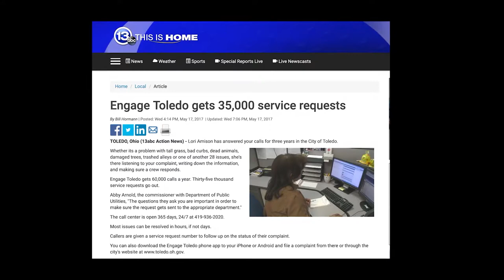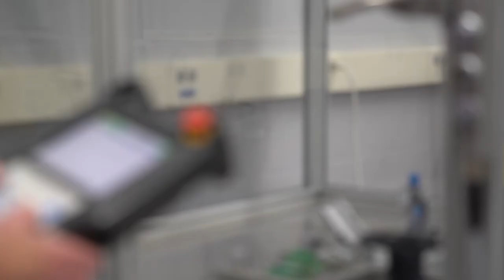Northwest State Community College Training Program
Go behind-the-scenes of the computer and technical job training program at Northwest State Community College.